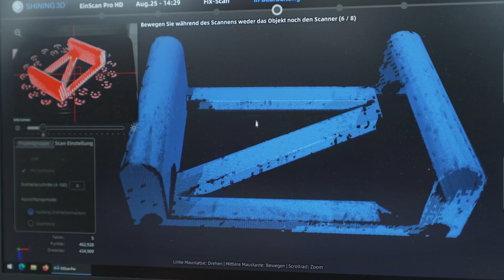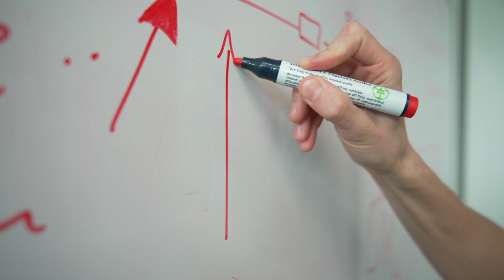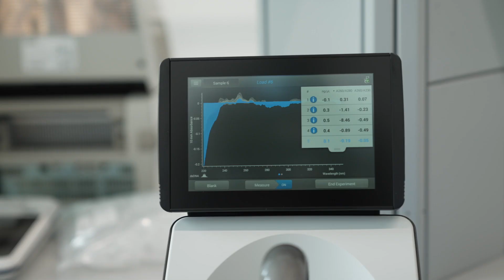Start-up Labs Bahrenfeld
Die Start-up Labs Bahrenfeld, das gemeinsame Innovationszentrum von DESY, der Stadt Hamburg und den Universität Hamburg: Der Ort für junge, innovative Unternehmen mit spannenden Themen aus dem Deeptech-Bereich auf dem Forschungscampus in Hamburg-Bahrenfeld. Das Gebäude bietet den Start-ups auf 2.700 Quadratmetern Büros, Labore und Werkstätten genauso wie Meeting- und gemeinsame Aufenthaltsräume. Die Start-up Labs Bahrenfeld sind ein weiterer Baustein, wo die Science City Hamburg-Bahrenfeld greifbar wird.